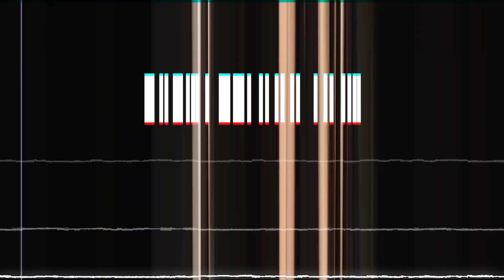BCHL R2G3 Highlights | Chilliwack vs. Nanaimo - April 18th, 2023